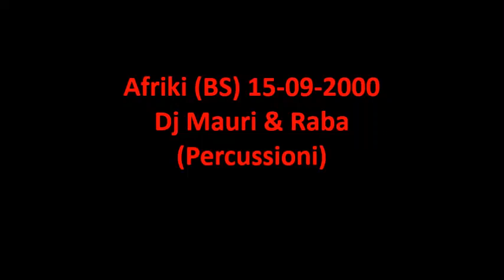Afriki (BS) 15-09-2000 Dj Mauri & Raba (Percussioni)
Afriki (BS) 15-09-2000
Dj Mauri & Raba (Percussioni)